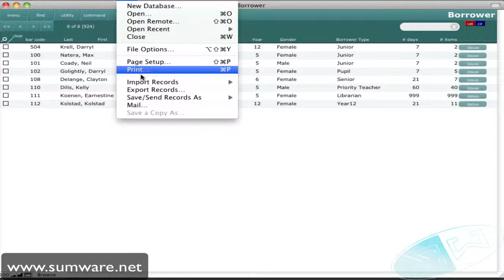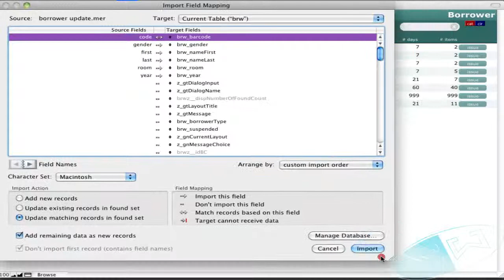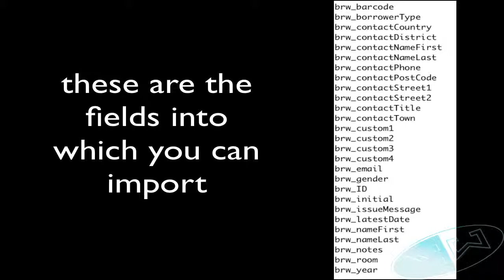Athenaeum Pro 8. 6 manual borrower import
Should you have to import borrowers manually from a csv file, tab file or Excel spreadsheet, you can do this quickly. This video shows a simple update.